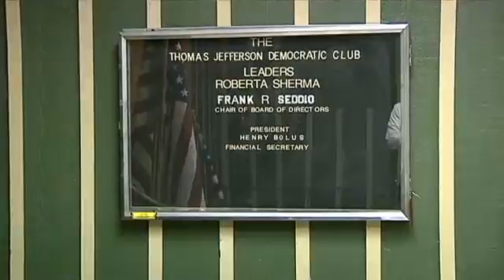08/28/2015 NY1: Powerful Brooklyn Club Backs Assemblywoman for John Sampson's Old State Senate Seat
08/28/2015 NY1 News: Powerful Brooklyn Club Backs Assemblywoman for John Sampson's Old State Senate Seat, by  Zack Fink

Assemblywoman Roxanne Persaud has won the endorsement of the politically powerful Thomas Jefferson Democratic club in Brooklyn to run for the state Senate seat formerly occupied by John Sampson.